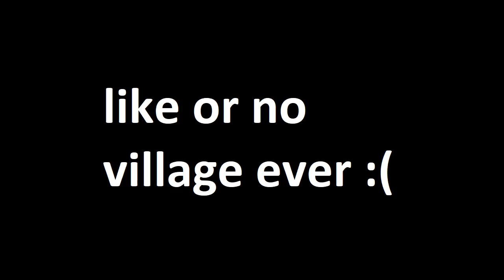infinite village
bro.

❌ 1M subs *ENDGOAL*

✔️ 500 Views
✔️ 1000 Views
✔️ 2500 Views
✔️ 5K Views
❌ 10K Views
❌ 25K Views
❌ 50K Views
❌ 100K Views